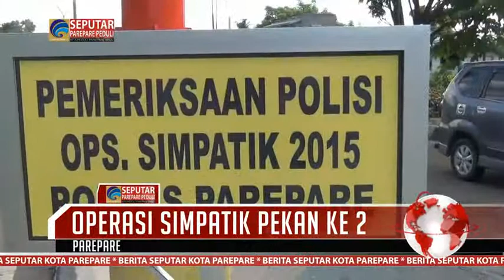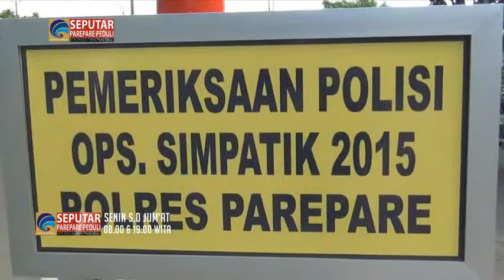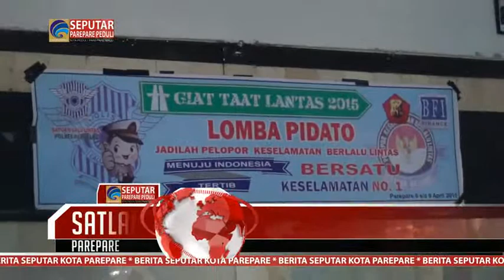SPP 11 04 2015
1. Operasi Simpatik Pekan Ke 2
2. SATLANTAS Gelar Lomba Pidato
3. Pelantikan Satpam